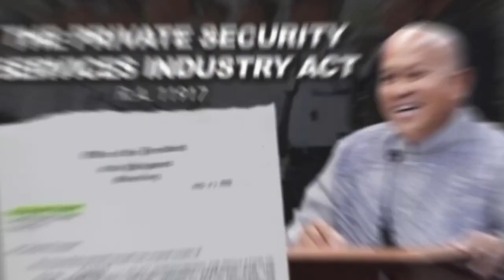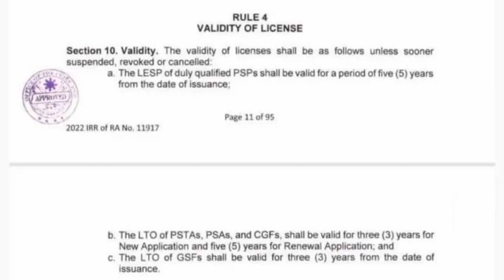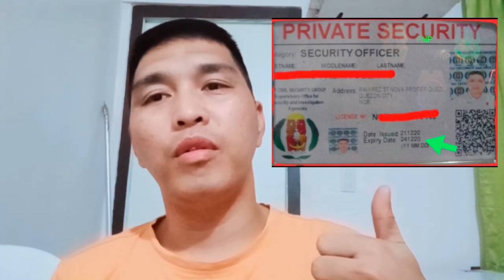five (5) years validity of Security License Approved na!!!